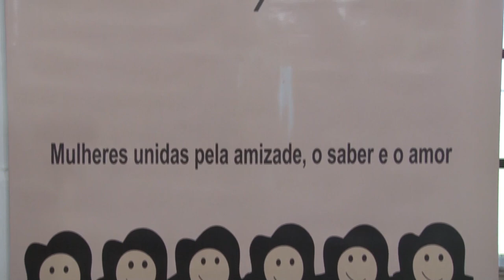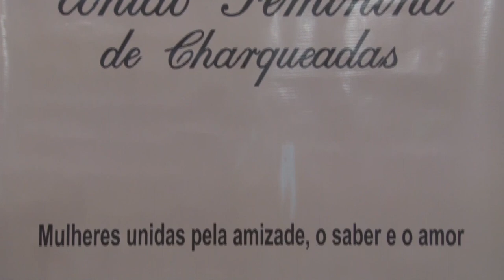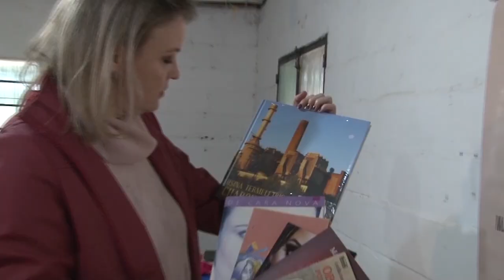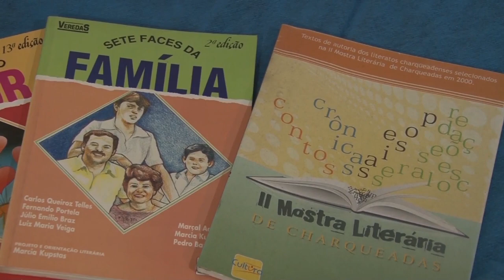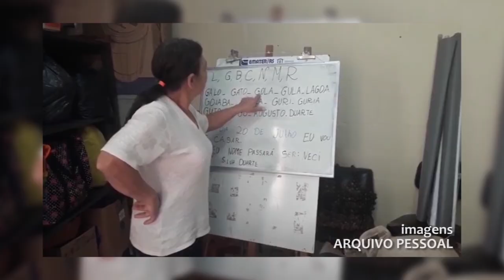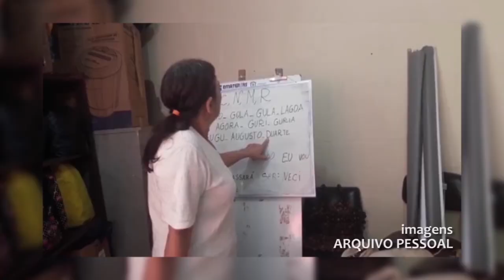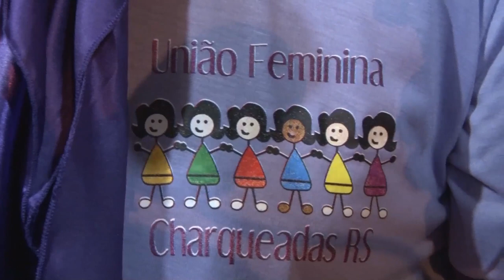Rio Grande Rural #1100 12/01/20 2º bloco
- Grupo União Feminina de Charqueadas motiva auto estima das participantes
A Emater/RS desenvolve projetos sociais nos municípios através dos grupos de mulheres. Nós conhecemos o Grupo União Feminina de Charqueadas. Um grupo unido, animado e cheio de energia! (Ellen Bonow/Paulo Carneiro) #1078

- É possível criar cobras com a intenção de extrair soro antiofídico?
Será que é possível criar cobras com a intenção de extrair soro antiofídico? Essa é a dúvida que o Emater Responde vai responder. #1061

Programa #1100